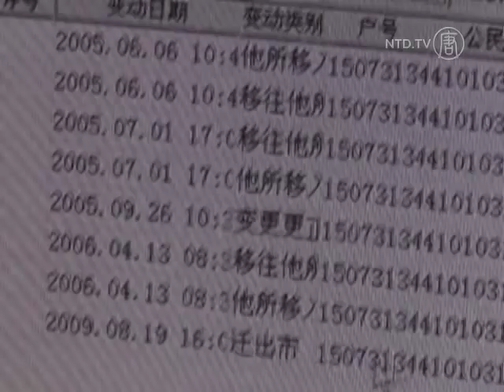Chinese Official Owns 29 homes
A former housing administration official in central China's Henan Province, Zhai Zhenfeng, is under investigation for corruption. A whistleblower had exposed his family for owning 29 homes.

Authorities in Henan's capital, Zhengzhou, filed a case after a preliminary probe by the district authority.

The investigation was in reaction to netizen outrage. Last week a whistleblower posted on Weibo, China's micro-blogging service, that Zhai's daughter owned eleven homes and had two ID cards.

Zhai is among a number of Chinese officials who have been targeted by the country's netizens and later investigated by disciplinary watchdogs.

Zhai was removed from his post in 2011 for previous offenses.